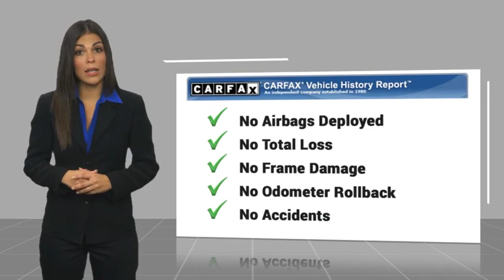2018 Honda CR-V EX-L Used P2092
Don't miss this 2018 Honda CR-V. It's equipped with great features. You'll want to take this vehicle home. Make a great choice today.